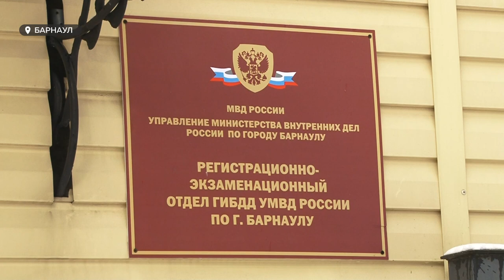В ГИБДД разъяснили, как изменятся правила сдачи экзамена на водительские права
Одна из самых громких тем уходящей недели – новые правила сдачи экзамена на водительские права. Они вступают в силу 01 апреля.
Сегодня мы получили официальный комментарий от ГИБДД.
Изменения коснутся только практической части. В теоретической – всё также 20 вопросов.